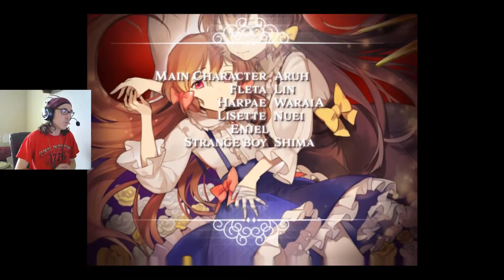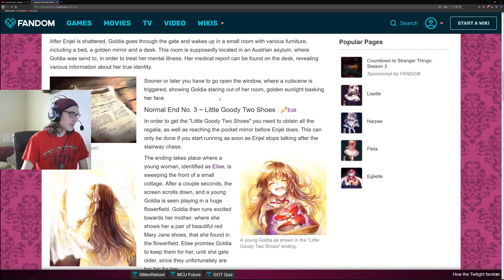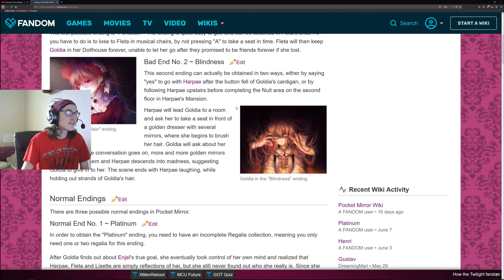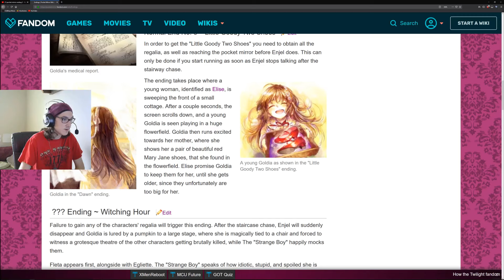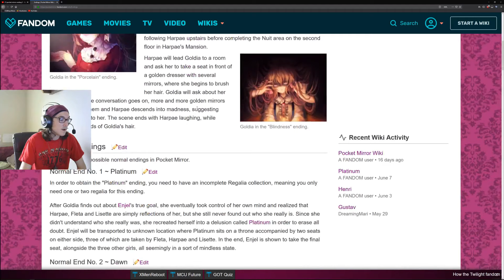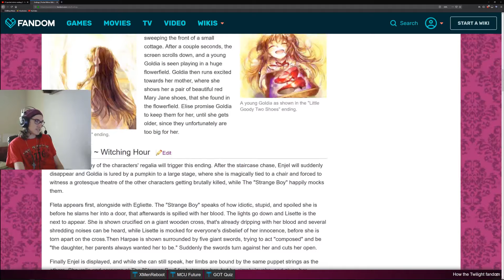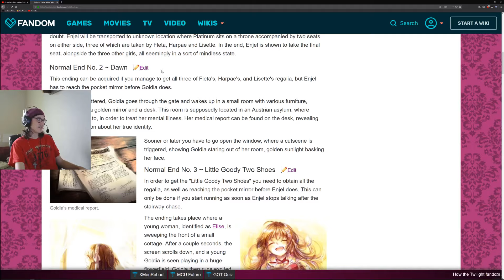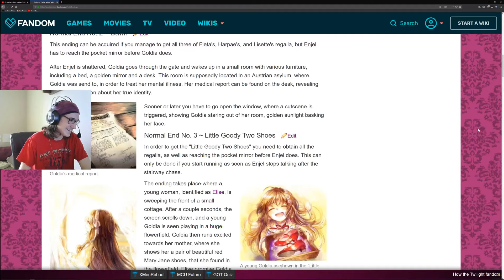I AM PLATINUM | Pocket Mirror (Finale)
It's been a crazy advenutre with this game I have to say. Hats off to Astral Shift!